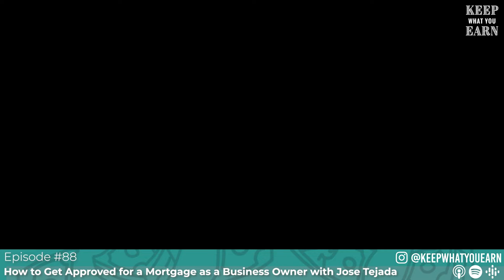How to Get Approved for a Mortgage as a Business Owner with Jose Tejada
As a business owner, the mortgage lending process can be painful. You have to explain how you make your money and justify how you have great cash flow. You have to prove to the lender that you have a sustainable business, and if you do not have the right people on your team, it can feel like everything is working against you. I've seen this with clients, colleagues, and even experienced it myself. So, I am very excited to have Jose Tejada on this episode to share his expertise.

Jose has been in the financial industry for 20 years. He is currently the Vice President of Mortgage Lending at Guaranteed Rate. As a loan officer at one of the largest retail mortgage lenders in the United States, Jose is committed to helping home owners with home purchase loans and refinances while simplifying the mortgage process and making the home loan experience easy to navigate. You will want to listen all the way to the end of this one to hear all of Jose's advice on maximizing your chances of a smooth lending process.

*** Questions about this episode? Text me!
*** Chat About This Episode in the Keep What You Earn Community
*** Featured in Yahoo Finance!